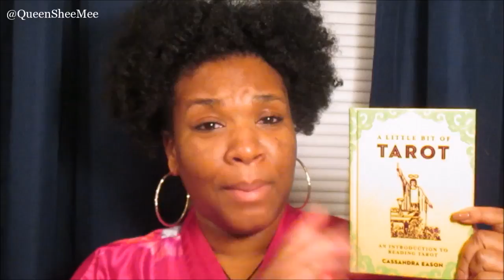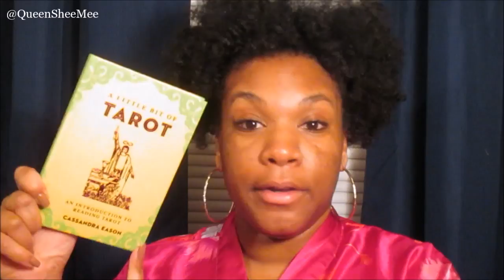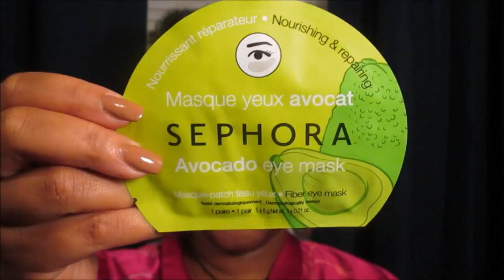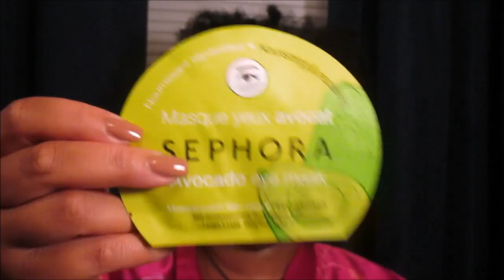RANDOM HAUL | EarthBound, Burlington, and Sephora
It's Friday and I have a RANDOM HAUL for you today! For my OG's you know when I started on YouTube I used to share hauls ALL THE TIME 😂 I'm a ClearanceJunkie & love to find amazing deals.

Let me know if you've tried any of these products in the comments below. ⤵⤵⤵⤵

This coming Sunday, March 5th, I'm taking over @naturalgyrls SnapChat 👻 Join me for a day filed with fun, answering questions, hair tips, and GENUINE FELLOWSHIP!

Here is the link to join! ⤵⤵⤵

Thank you for your continual love & support! 😘😘😘😘😘

PRODUCTS MENTIONED:

CHECK BACK THIS EVENING FOR LINKS!

Influenster: Queen Esther S.